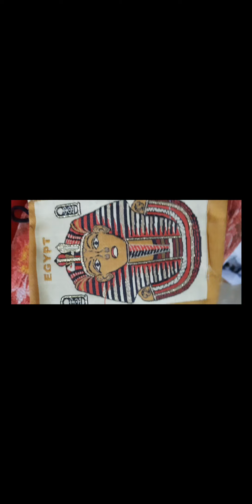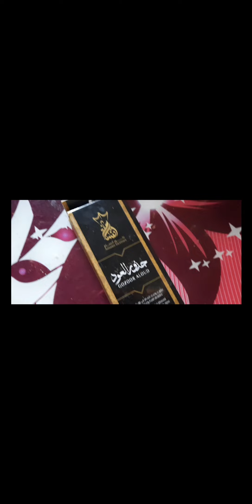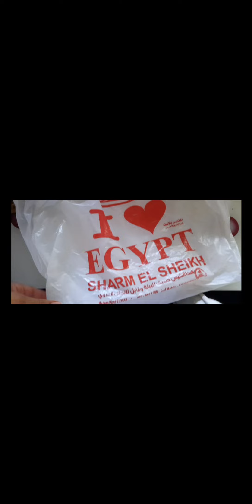أبرز مشترياتنا من شرم الشيخ what to buy from Sharm Alshaikh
أبرز مشترياتنا من شرم الشيخ
للمزيد من الفيديوهات عن رحلتنا الى شرم الشيخ  اضغطوا على رابط التشغيل شرم الشيخ في قوائم التشغيل